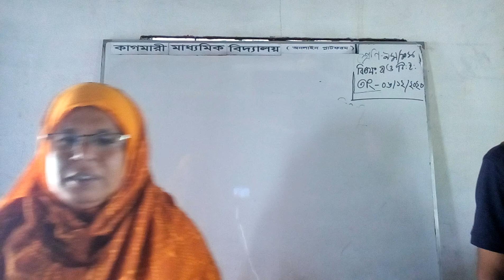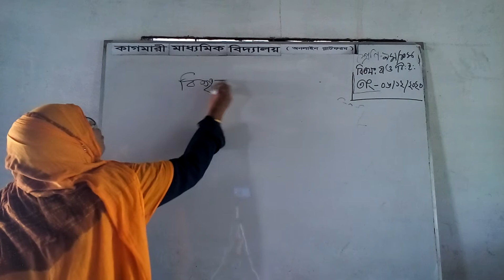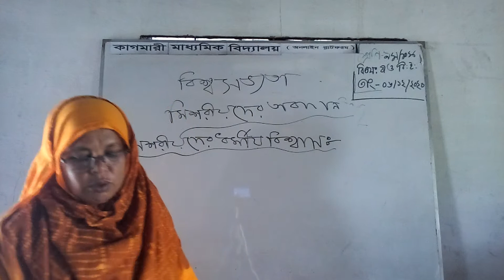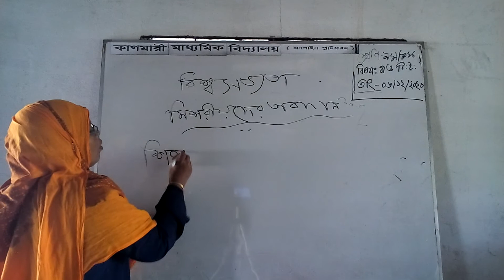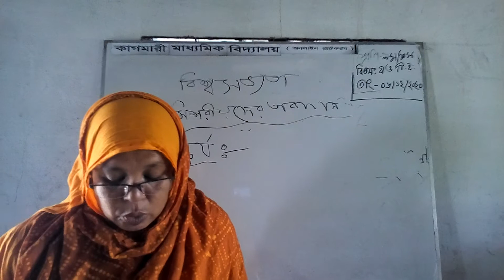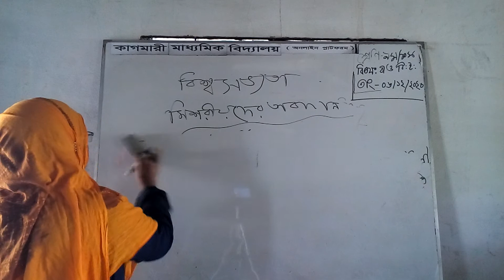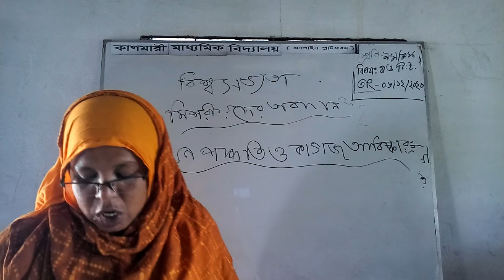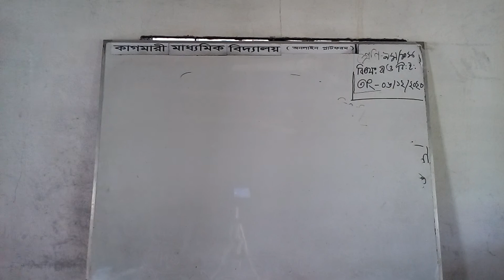HISTORY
MST  MURSHIDA  KHATUN
 CLASS  9 -10
SUBJECT  BOB